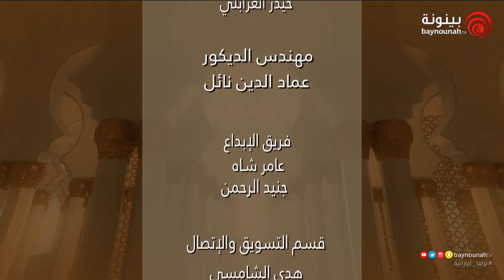خير الكلام | الحلقة 49 أفضل الذكر